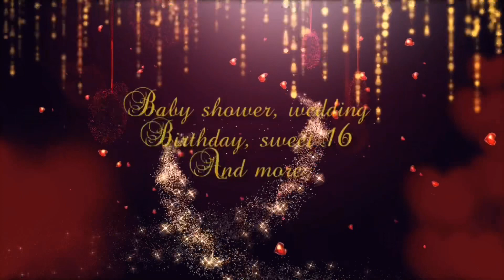Sunflower wedding decorations